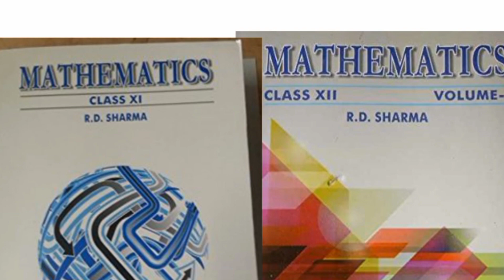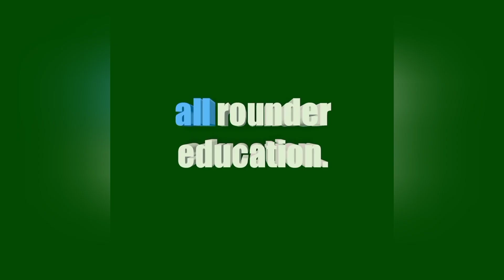class 11th 12th best books। class 11th 12th maths books। bihar board class 11th 12th maths book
class 11th and 12th best books.
class 11th and 12th maths best book.
Bihar board class 11th best books.
Bihar board class 12th best books.
Bihar board class 11th 12th maths best books.
Ncert class 11th 12th books.
k.c.sinha class 11th 12th maths books.
R.D. shrma class 11th 12th books.
Bihar board maths book.

Bihar board 11th 12th maths books
class 12th maths books
class 11th maths books
maths book
k.c. sinha books
R.D. shrma book
NCERT books
Bihar board books
Physics:
Pradeep's Fundamental Physics
H.C. Verma's Concepts of Physics
Chemistry:
NCERT Exemplar Problems
Modern's ABC of Chemistry
Biology:
Trueman's Elementary Biology
Dinesh Biology
Mathematics:
R.D. Sharma
R.S. Aggarwal